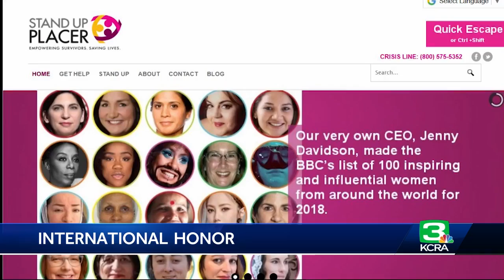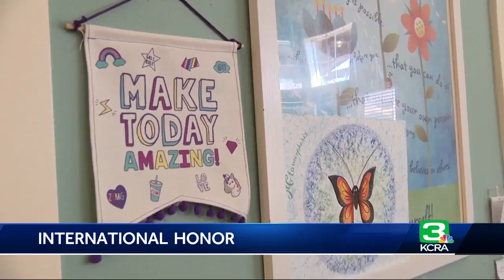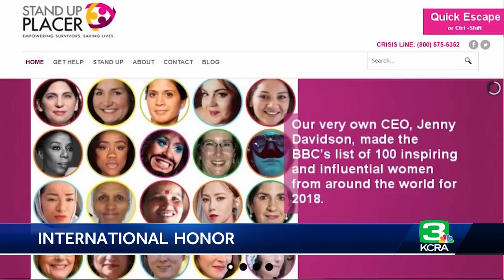Auburn CEO Makes BBC List Of 100 Inspiring And Influential Women